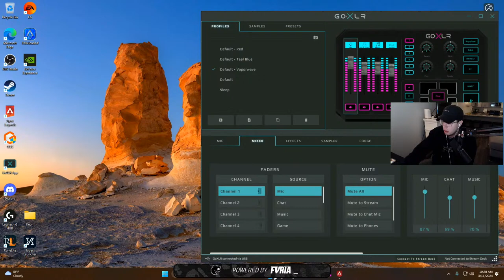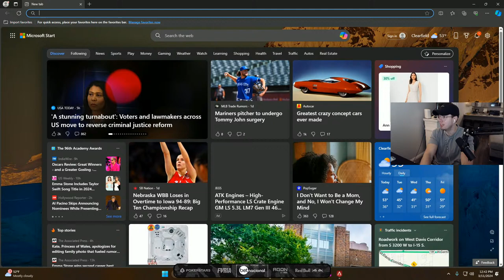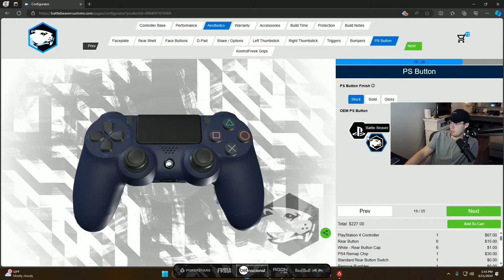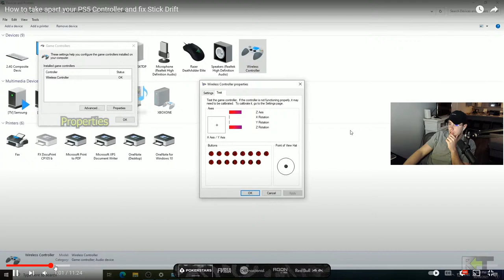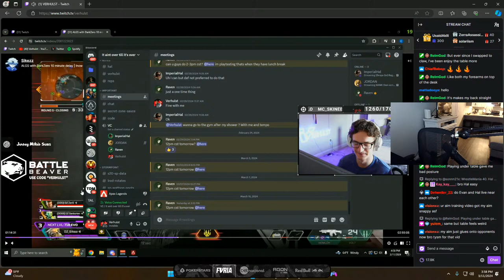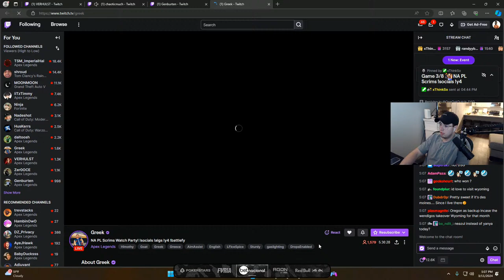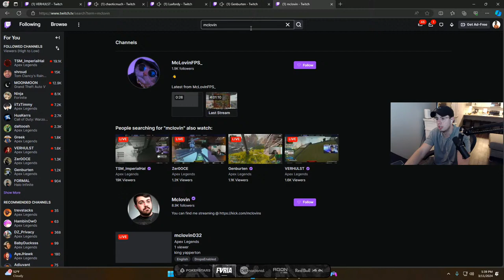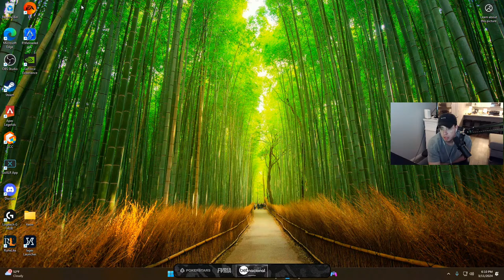🔴LIVE🔴FURIA KEON🔴 Chilling and ranking today for a bit - (MultiStream)